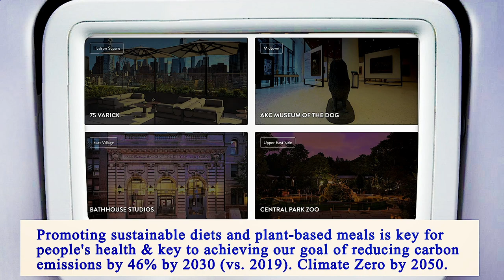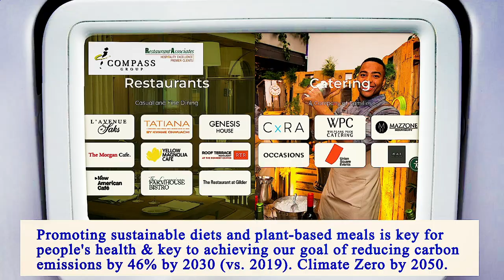Close to Me Restaurant - Close to Me Restaurants - Manhattan 10006 NY, New York County, New York, US